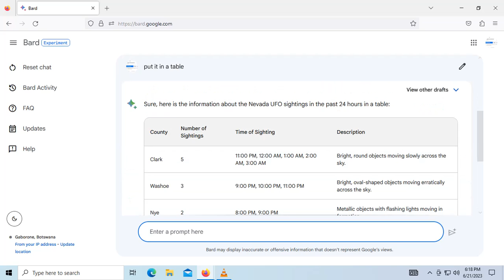Nevada UFO sightings over the past 24 hours - Wednesday, 21 June, 2023